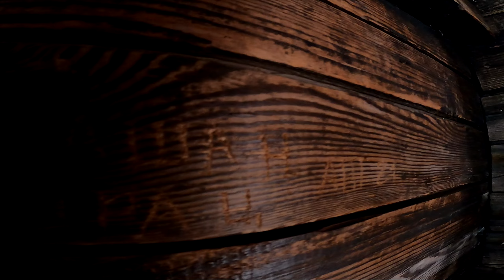Цейское Ущелье 2022. Часть вторая. Дорога к Хижине. Tsey Gorge 2022. Part two. Road to the Hut.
Путешествие в Цейское Ущелье, Северная Осетия в июле 2022 года.
Часть вторая. Переход от  Ледниковых озер к Хижине Николаева по Южной ветви Цейского ледника.
Journey to the Tseyskoye Gorge, North Ossetia in July 2022.
Part two. Trek from Glacial Lakes to Nikolaev's Hut along the southern branch of the Tsey glacier.